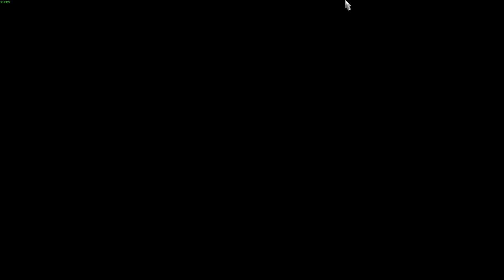VTDD: Episode #86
Welcome to My new Euro Truck Simulator 2 series. Virtual Truck Driver Diary will show you footage from my in game deliveries. Join me as I truck through some beautiful scenery and go from country to country. In my trusted Scania R580 V8 modified by Apollo 3D, I will attempt to travel through all the towns and cities in the Game.

Only the exterior of the truck has been modified by Apollo 3D.

**All SwiftGroup mod’s you see in the video are private unless you are in the SwiftGroup VTC**

** FULL CREDITS TO THE SOUND MODDER & THE 2 INTERIOR MODDERS **

                                ** The Interior is made up of 2 mods:  **

For all other mod’s then check out: ets2.lt/en for more mods